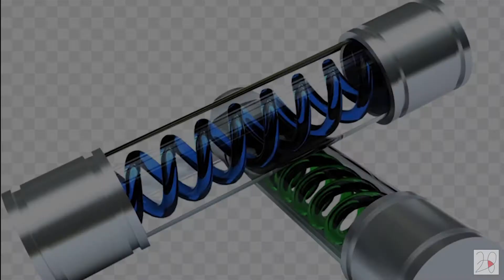Resident Evil Movie Best Scenes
Hier habe ich mal meine Lieblingsszenen der Resident Evil Kinofilme zusammengeschnitten, viel Spaß!

Here I have edited my favorite scenes from the Resident Evil movies, have fun!